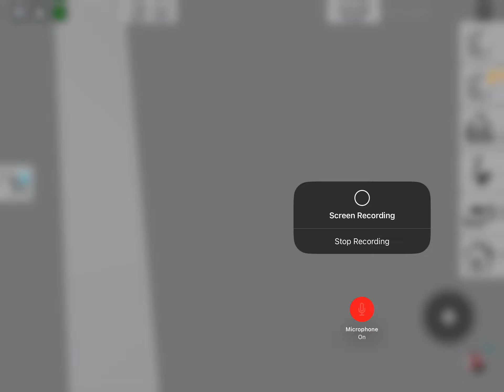￼￼ Chrissy wake up!!!!!￼